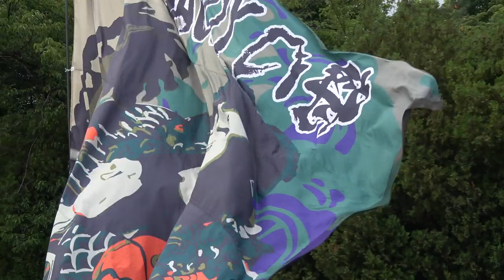将門Yosakoi「響」／ザ・よさこい！大江戸ソーラン祭り2019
2019/09/01（令和元年9月1日）
【会場】都立木場公園内３会場
　　　　　　　　イベント広場前ステージ
　　　　　　　　噴水広場ステージ
　　　　　　　　公園入口広場ステージ
【主催】大江戸ソーラン祭り実行委員会
【後援】江東区、江東区教育委員会、江東区社会福祉協議会、江東区観光協会
【協力】深川警察署、深川消防署、日本ボーイスカウト東京連盟城東地区 亀戸商店街連合、TOKYO 舞夜神、チーム向日葵、宮本毅＆さぁさみんなでどっこいしょ
その他　協賛各社